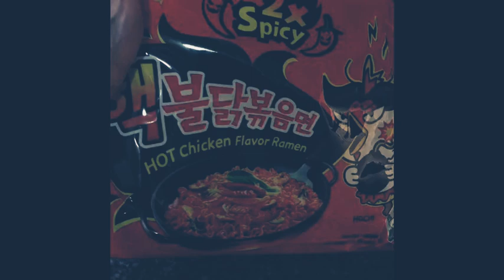2X SPICY NOODLES MUKBANG EPISODE 11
INSTAGRAM RYDAH RIGHT